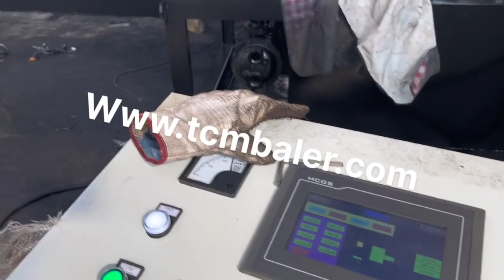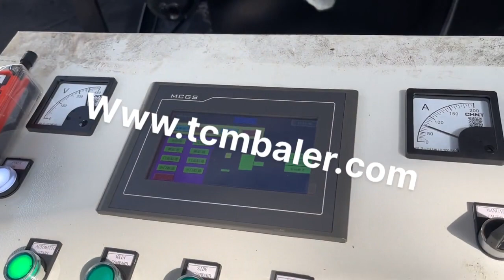China Scrap Metal Press Machine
Details of China Scrap Metal Press Machine, China Scrap Metal Pressing Machine, China Scrap Metal Baling Machine,

TCMBALER is a professional China Scrap Metal Press Machine manufacturer and supplier in China for more than 20 years, and we can offer China Scrap Metal Press Machine for sale with a cheap wholsale factory price for our customers without any agent or dealers if you wanner buy our China Scrap Metal Press Machine.